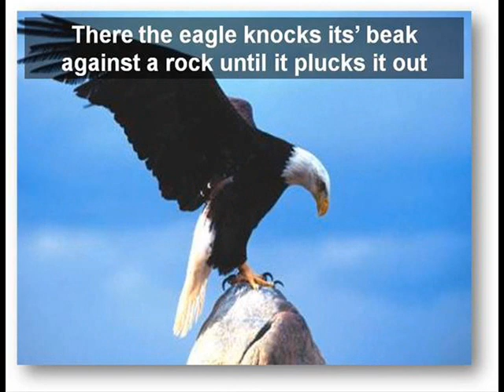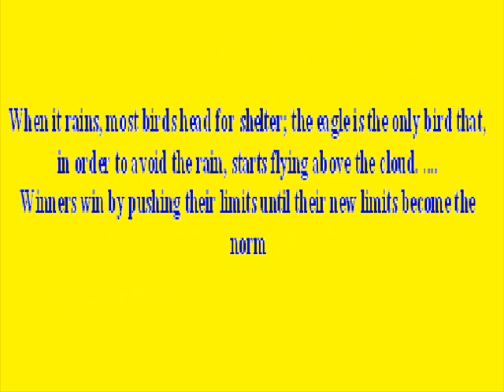Story of the Eagle